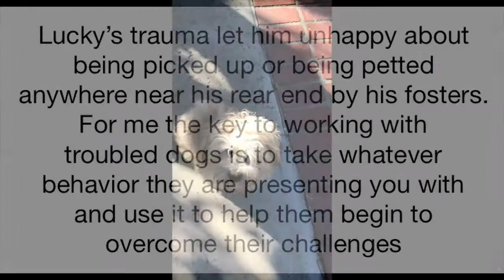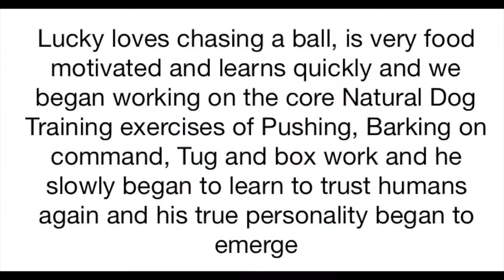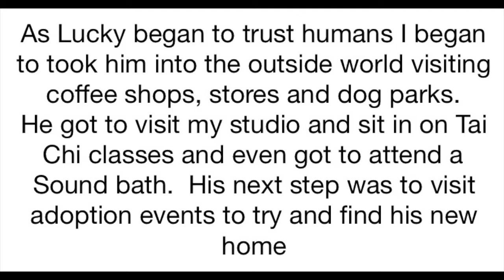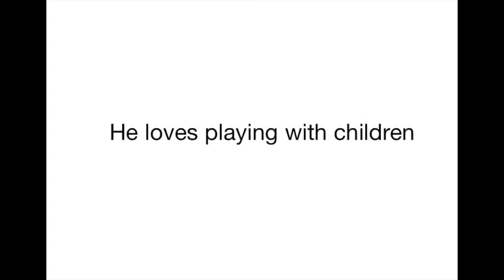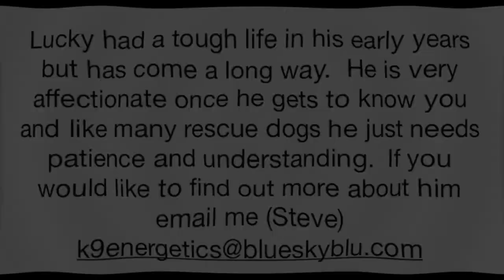Lucky looking for a home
I have spent a number of years working with dogs that are in danger of getting stuck in the rescue world because of behavior challenges through the K9 Energetics program and Lucky is a great little dog I am currently helping.  Lucky had a tough life and ended up being dumped in a shelter when he was just 2.  I have worked with him for a while now and he has come a long way.  At the shelter he underwent the neuter operation but they botched it up and he was left in pain.  He was rescued by Fluffs and Scruffs rescue and placed with a foster but naturally whenever someone tried to pick him up or touch his rear he would try to bite them to stop the pain.
The operation was re-done but the trauma and memory left him not trusting people when they touched him and so the rescue asked me to evaluate him.
I worked with him using the Natural Dog Training core exercises and he has come a long way.  He still is not happy being picked up and doesn't like the vet or the groomers as a result but he has learned to trust people and is quite affectionate when he gets to know you.  Lucky loves to chase a ball, gets on fine with other dogs (he barks at them when he first meets them) and can make a great companion.